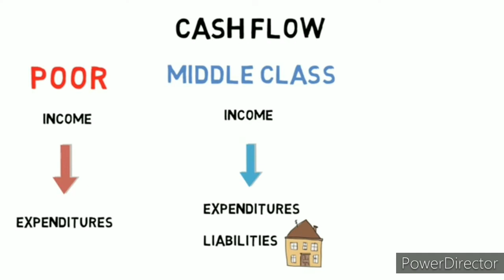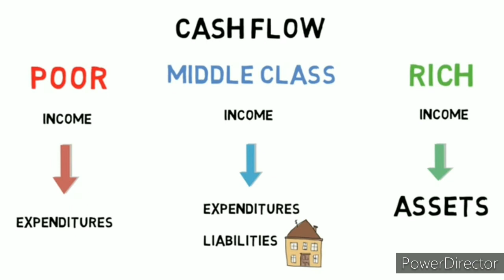Rich dad Poor dad : Summary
This video is a summary of book Rich dad poor dad.
Rich Dad, Poor Dad — the conclusion. ... Poor dad's focus is to gain good scholastic grades and academic performance and land a secure job, while rich dad's focus is to gain financial freedom to make money working for you which is opposite of what poor dad believed.